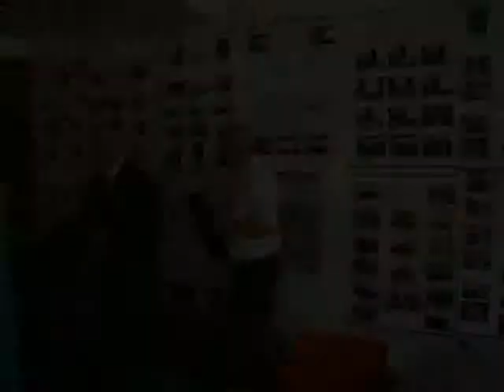Nikola Zegarac Pristupna beseda 9